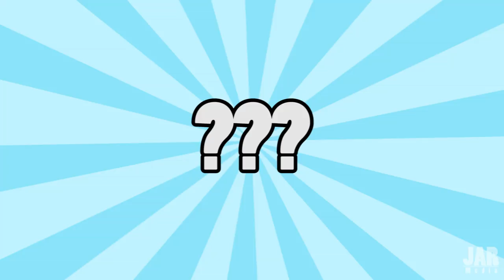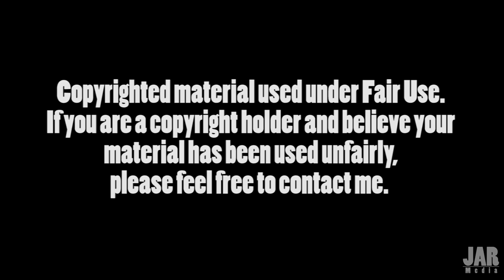The Top 5 Assassin's Creed Games - IHE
My first Top 5 for JAR Media, hope you enjoy!

CREDITS